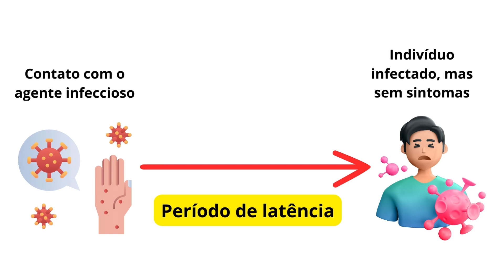EPIDEMIOLOGIA | Não confunda PERÍODO DE LATÊNCIA com PERÍODO DE INCUBAÇÃO